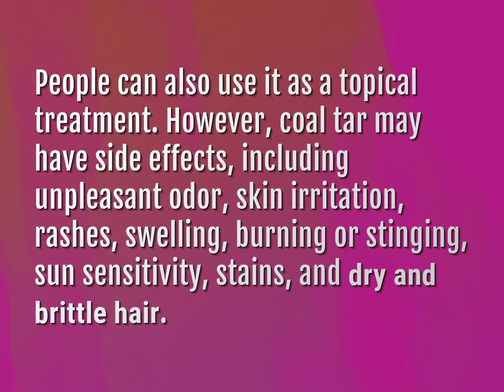Does coal tar damage hair?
James Webb (2022, August 6.) Does coal tar damage hair?
    WHYS.video